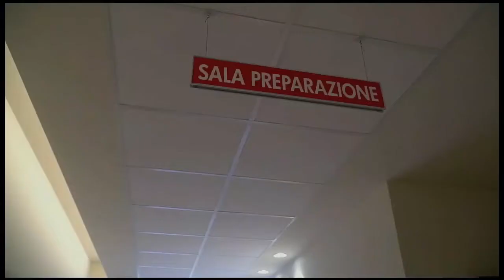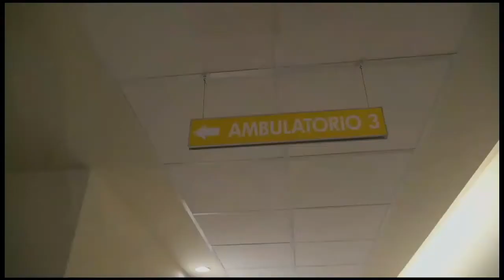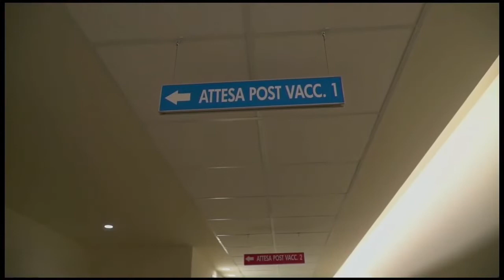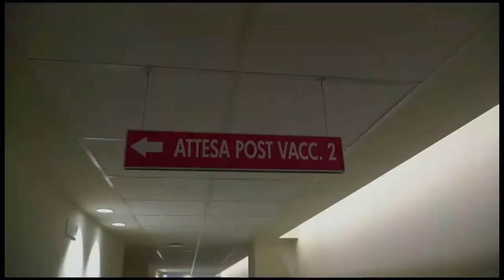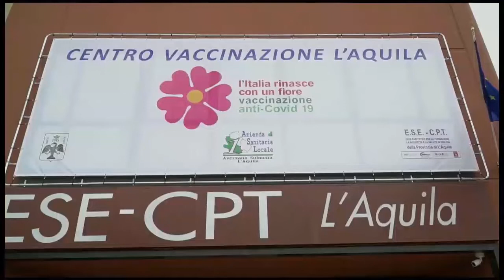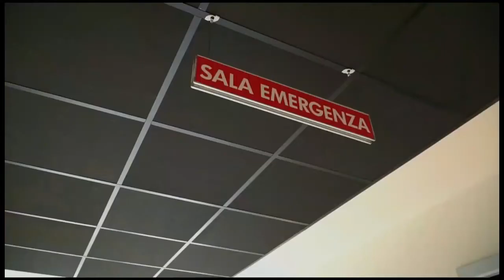Inaugurazione nuovo centro vaccinale a San Vittorino - La struttura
Inaugurazione, questa mattina, del nuovo centro vaccini alla Scuola Edile di San Vittorino.

A partire da oggi alle 14 (nel pomeriggio sono prenotate 270 persone) le vaccinazioni, che prima venivano somministrate a via Ficara, saranno dirottate in questa nuova sede più consona a livello logistico. La nuova struttura di San Vittorino dispone di  300 posti auto e una potenzialità vaccinale enorme con 9 postazioni in contemporanea. I momenti dell'inaugurazione: la conferenza stampa, il taglio del nastro e il giro della struttura.